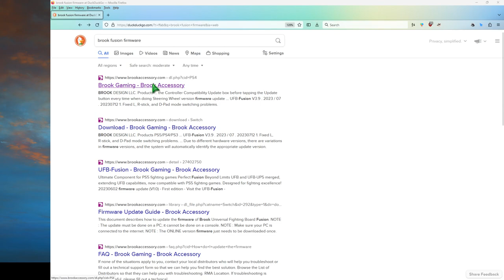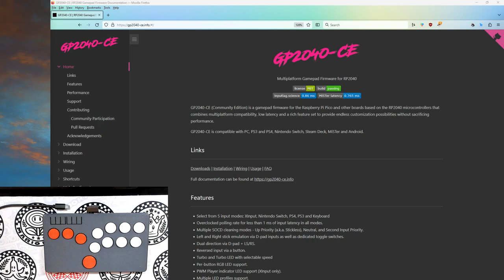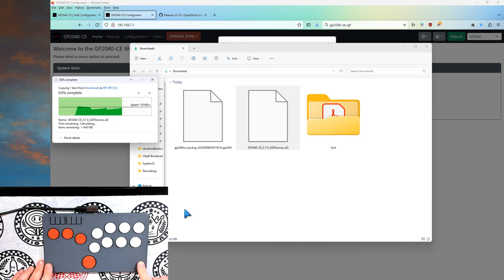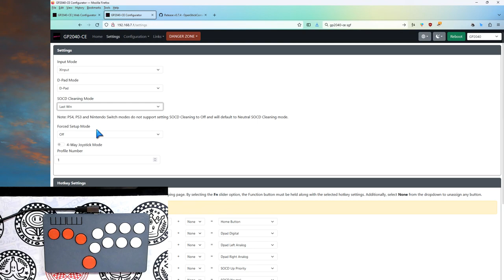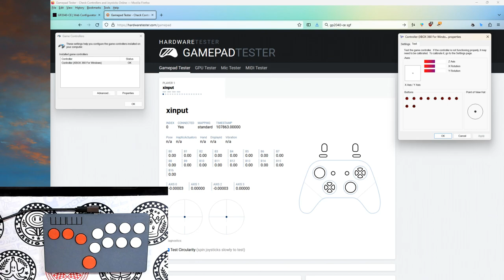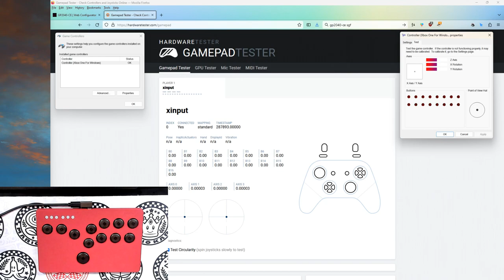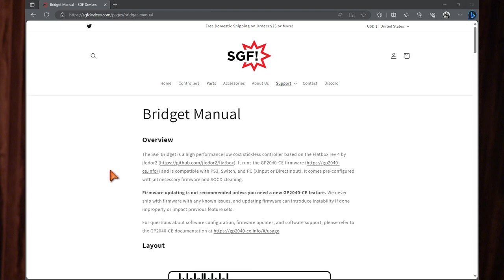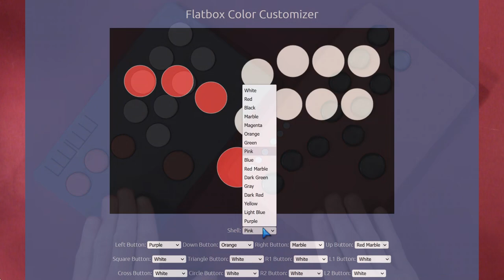Flatbox ULTIMATE Showdown! SGF Bridget vs. Zappa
0:00 Intro
1:30 Bridget impressions
8:20 Zappa impressions
11:08 Bridget internals
13:46 Zappa internals
17:19 Measurements
19:41 Updating Zappa
22:27 Updating Bridget
27:47 Testing
31:44 Gameplay
34:37 Pros
40:15 Cons
46:21 Conclusion